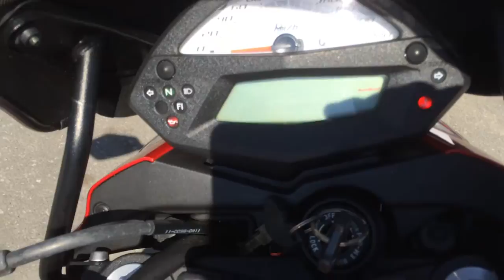B6914 KAWASAKI ER 4N